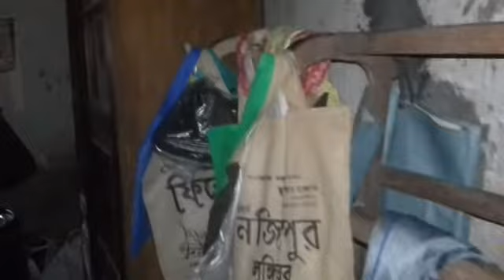পুরোনো জিনিস এবং পুরোনো দিন আমারব ছোট বেলার ভালো লাগা || Bb Ana vlog. February 24, 2021